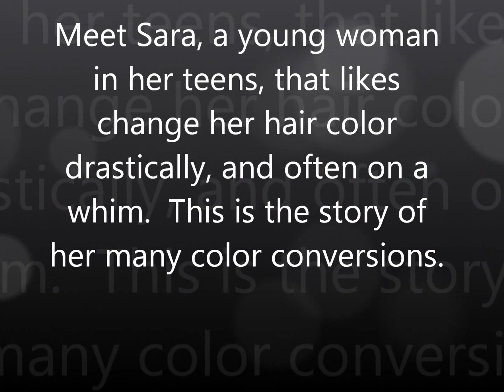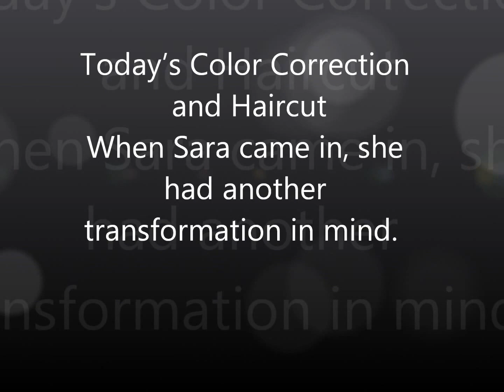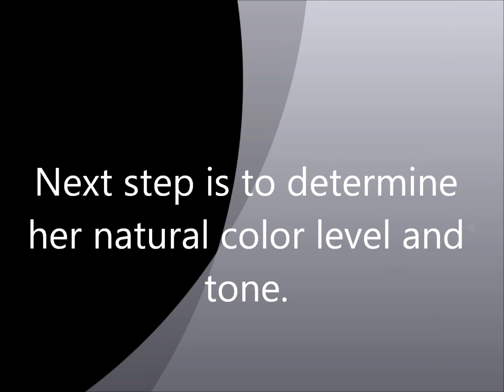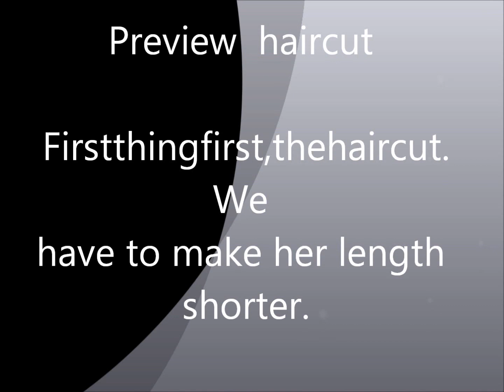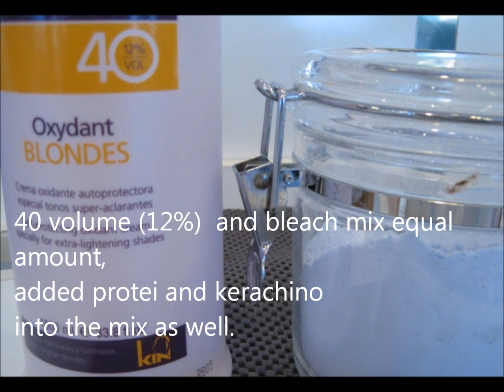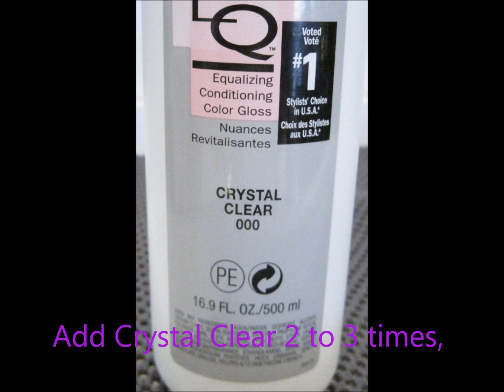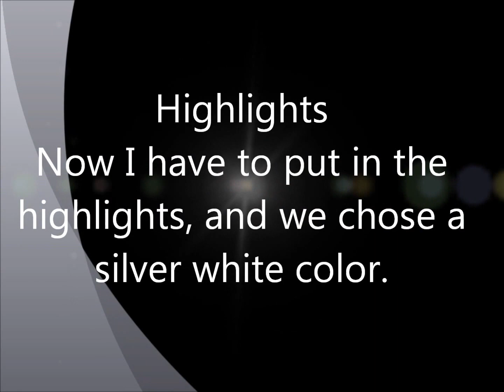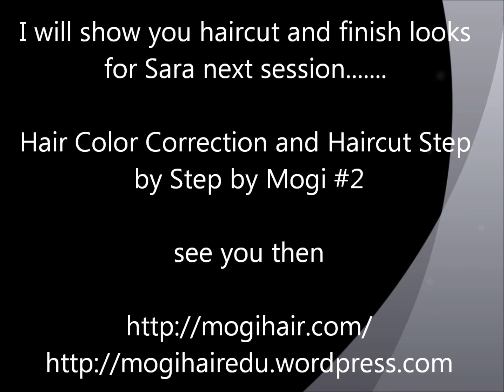How to color hair-Hair color and hair cut 1Step by Step by mog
Hair Color Correction  Haircut  Step by Step i
Short Haircut Concave Hair cut Techniques.This is 10minutes Short Edition.

If you want to improve your speed, consistency, and technique, then you should come to my llive class! If you can't make it to Beverly Hills, checkout one of my Master Hair Stylist DVDs at

The Mogi Hair Cutting Method is a special technique developed over decades by world champion master hair stylist Mogi. His method relies on consitent body placement and movements which will make your hair cutting more consistent, efficient, and fast! Learning Mogi's methods will broaden your hair cutting techniques and open up a new world of creativity.

As always, please leave comments on what you liked or didn't like about the demonstrations. We will take your feedback into consideration when making our next clip, rental, or dvd.

Yes I know my English is difficult to make out, but you will receive valuable instruction by watching the video's, practicing, and applying the techniques.

Thank you! Mogi